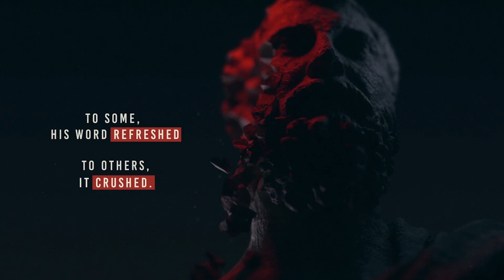Revelation - Week 4 - Five Forks Campus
Revelation
Dustin Dozier
Upstate Church Five Forks